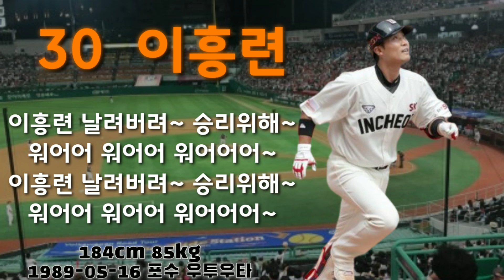2020 SK와이번스 이흥련 신규 응원가 Lee heung ryun cheersong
트레이드로 얻은 스크의 현 주전 포수!
현재 이재원선수의 공백을 거의 막아주고 있습니다
좋은 응원가 들으시면서 앞으로도 화이팅하시기 바라겠습니다

출처:프로야구 응원가